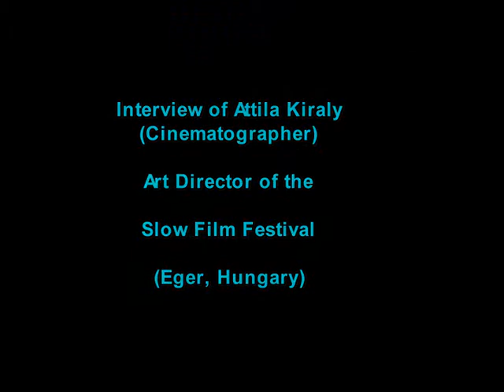Attila Kiraly, Slow Film Festival Art Director